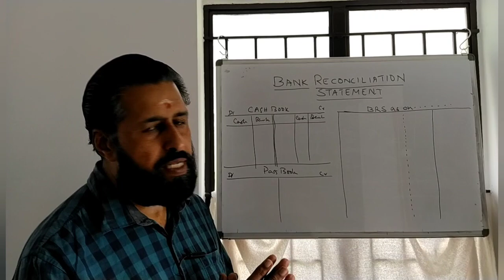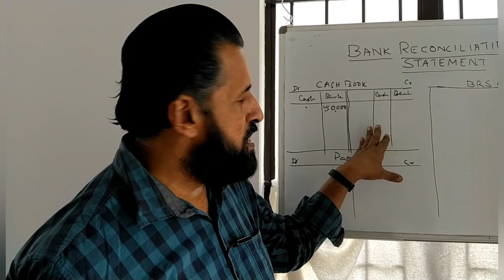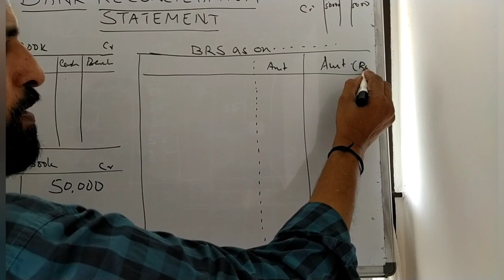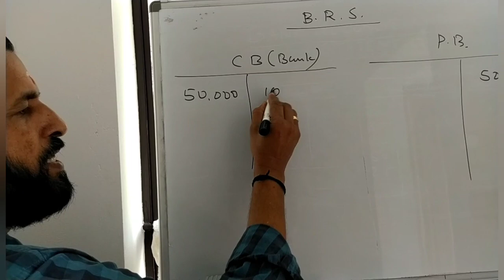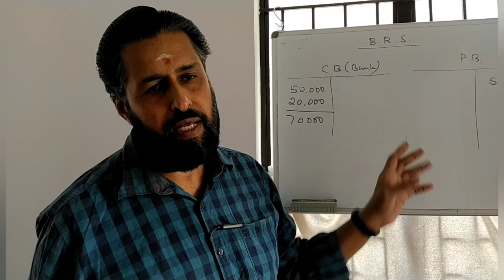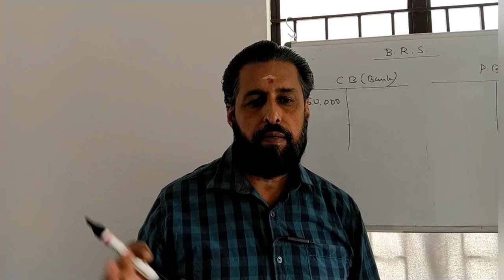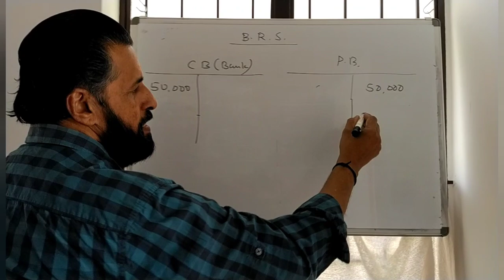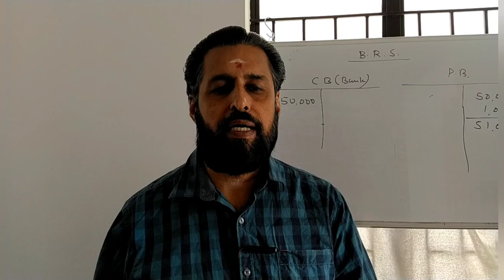Varma's Co-op.Studies. Accountancy 18 Bank Reconciliation Statement - Part 1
This class is useful for those preparing CSEB Exams(clerk, secretary, promotion test for Co-op.bank employees), HDC&BM, JDC, B.Com.(Co-operation)students.